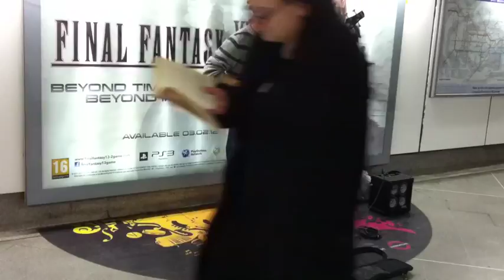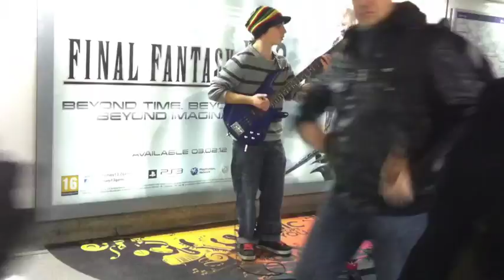Dario Ianni improvising at Embarkment